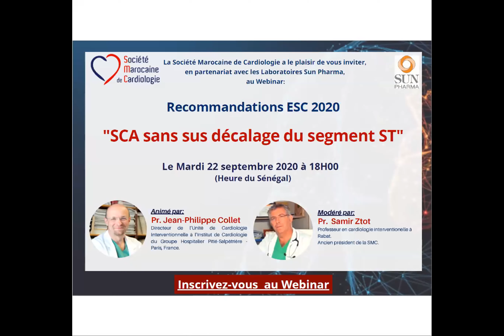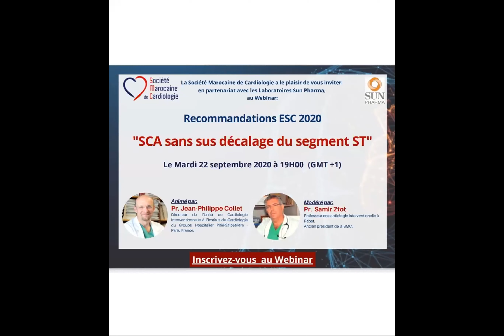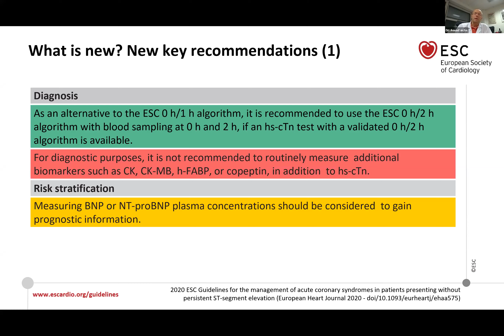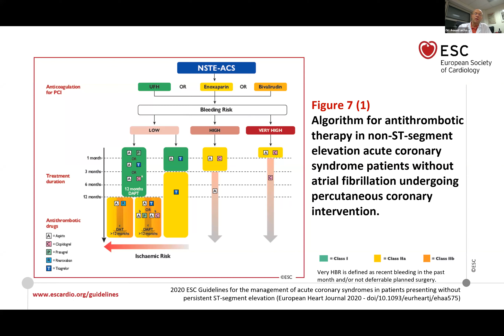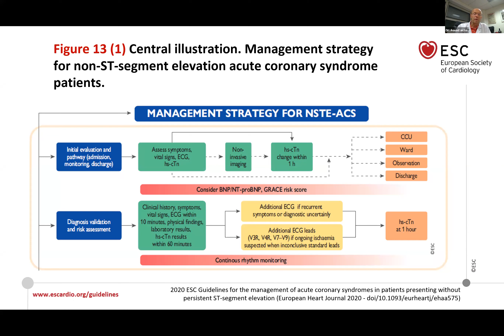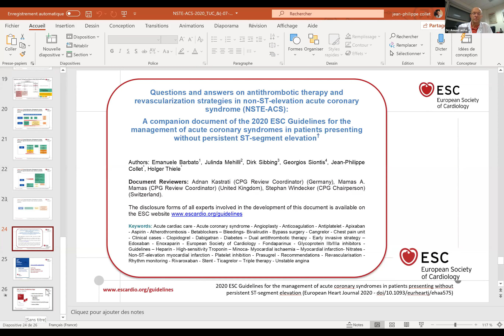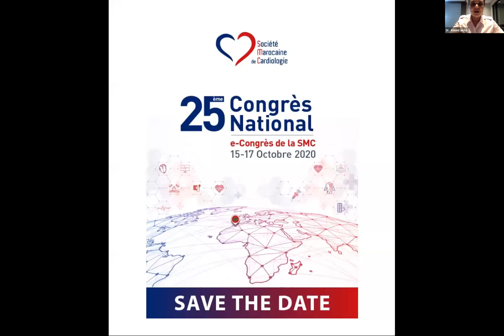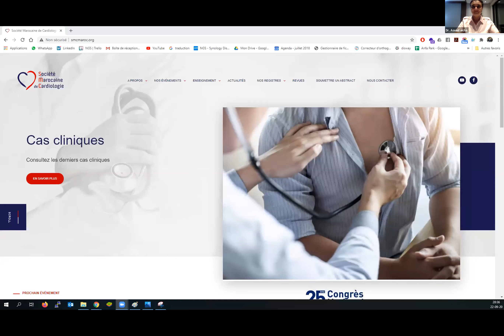SCA sans sus décalage du segment ST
Webinaire de la Société Marocaine de Cardiologie
Diffusé le